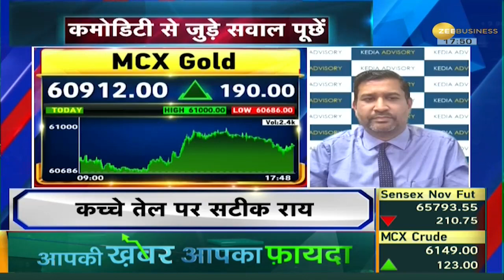Commodity Live: कल भारी गिरावट के बाद आज कच्चे तेल में रिकवरी, 2% चड़कर हुआ बंद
Crude Oil: कल भारी गिरावट के बाद आज कच्चे तेल में अच्छी रिकवरी देखने को मिली है, आज कच्चे तेल के भाव में 2% से ज्यादा की तेजी रही.

Crude Oil: After a huge fall yesterday, a good recovery has been seen in crude oil, today the price of crude oil increased by more than 2%.